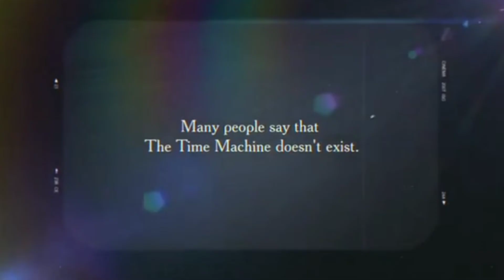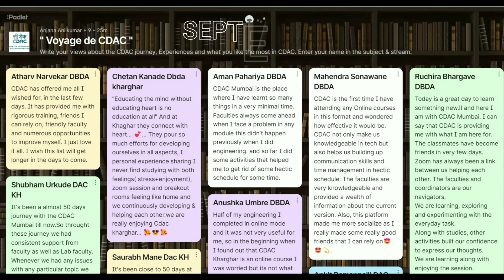First 50 Days at CDAC Mumbai : ft. PG-DAC & PG-DBDA Students of Sept 2022 Batch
CDAC-Mumbai